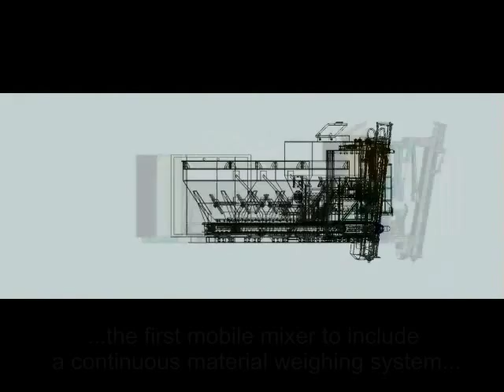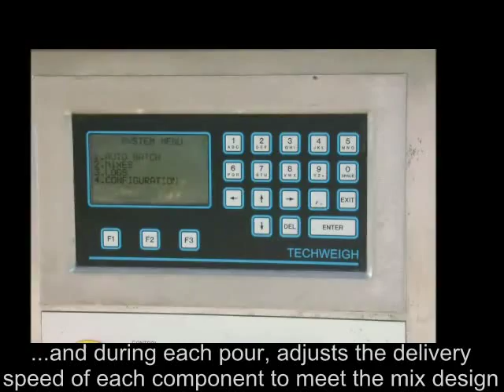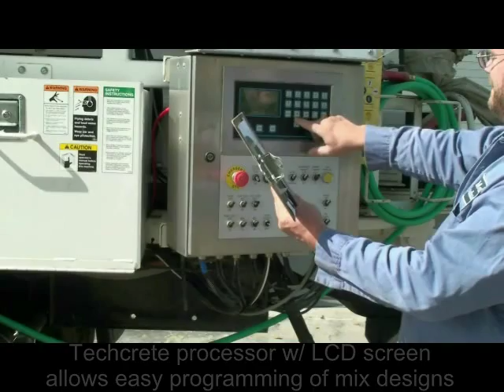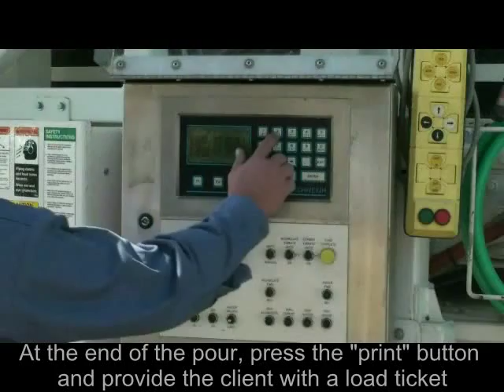Maxon Techcrete Mobile Concrete Mixer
The only truck-mounted mixer that produces concrete by weight, not
volume, for improved quality assurance, reduced operating costs, and
enhanced productivity, is the patent pending 10 cubic yard Maxon Techcrete.
The first concrete mixer to offer a continuous component weighing system
with load cells and Maxon's exclusive onboard batch controls.